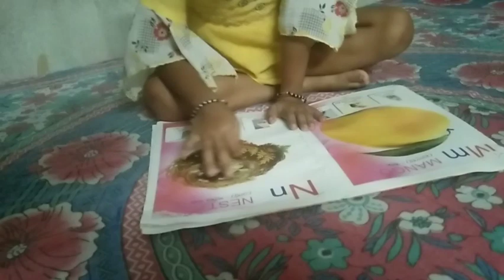সারাজীবন কাজ করলেও বাড়ির কাজ র শেষ হবে না, মেয়েদের প্রত্যেকটা দিন একি রুটিন চলে 😓😓